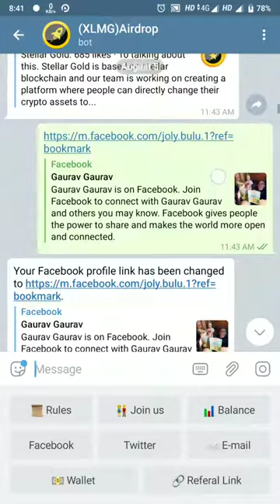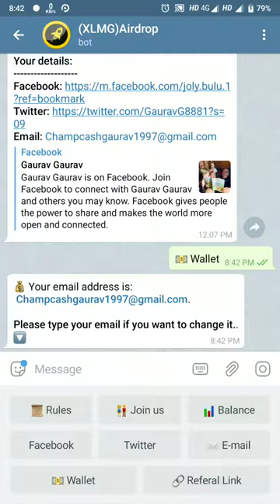Stellar Gold Coin Airdrop $47 worth 3900 coins 7$ per refer additional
🎁 Send this link to your friends to earn more tokens.

Welcome To Stellar Gold.

And XLMG is listed on coinmarketcap.

Listed Exchanges:

Sistemkoin.com
Stellarport.io
Interstellar.exchange
Stellarterm.com
Ecex.exchange
Finexbox.com
Fexpro.net
Vindax.com